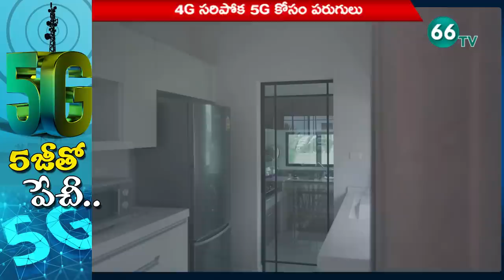5జీతో వచ్చిన చిక్కులు || 5G Wireless: A Dangerous ‘Experiment on Humanity’ || 66 TV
5జీతో వచ్చిన చిక్కులు || 5G Wireless: A Dangerous ‘Experiment on Humanity’ || 66 TV

66 TV is a 24 x 7 Telugu News Channel Run by Brundha BroadCasting Network.Represents Complete News Stories in Detailed and Insightful Manner.66 tv Channel comprising Political News, women Infotainment Programs,Film News, Youth Based Programs, Devotional programs, special programs and People Issues.